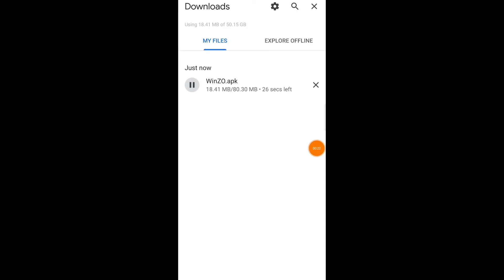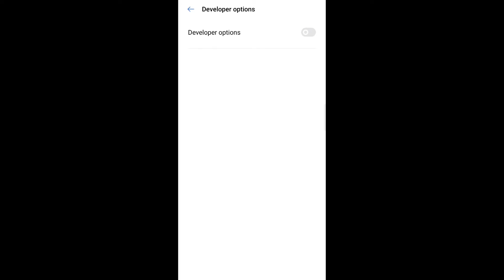GET FREE GLACIER SKIN IN PUBG MOBILE || INSTANTKING